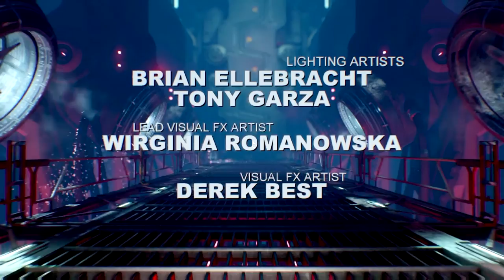Doom 22 THE END?? 1080p 60FPS